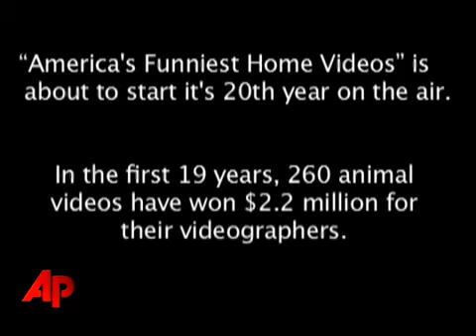America's Funniest Home Videos Animal Clip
Click the links below for great deals